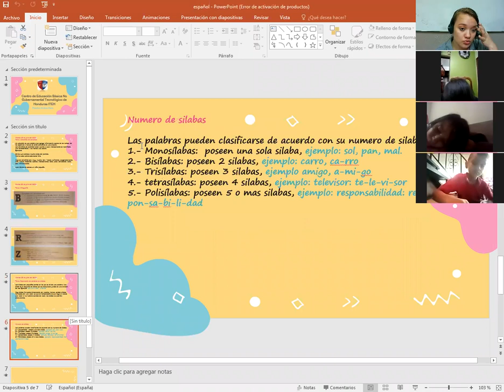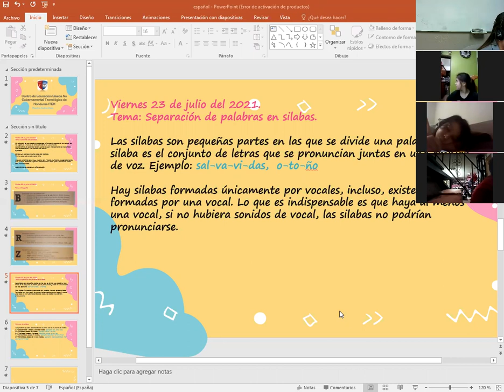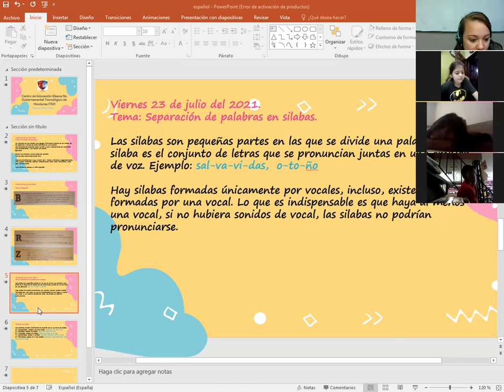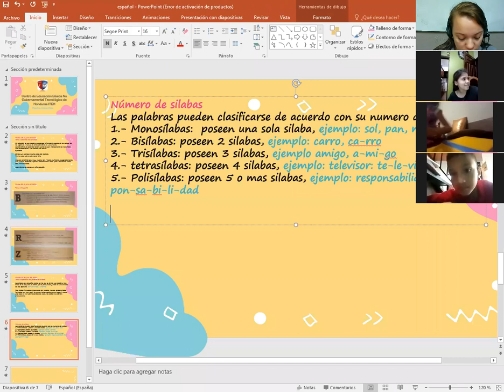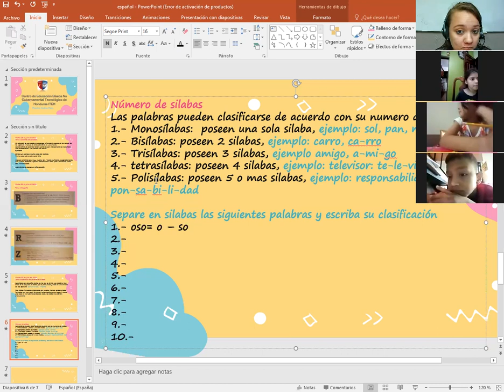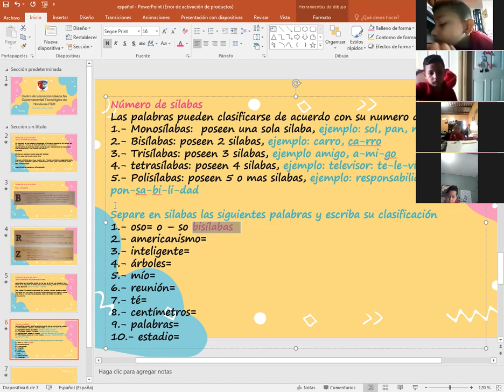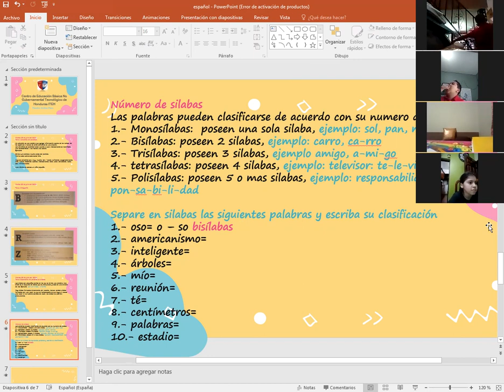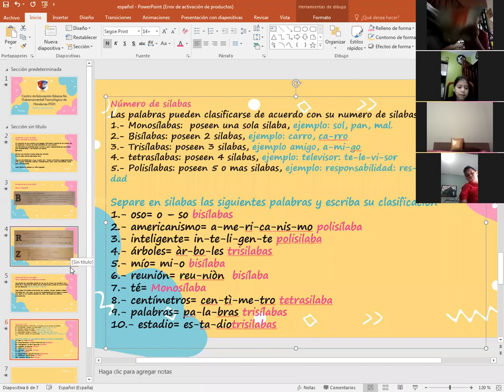ESPAÑOL, SEPARACION DE LAS PALABRAS EN SILABAS, 3ER GRADO, 23 DE JULIO